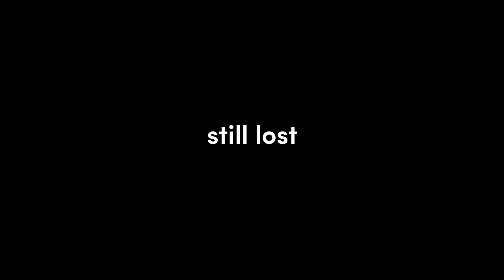Funny And Lucky Moments - Hearthstone Battlegrounds - Ep. 643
00:00 Get Lucky
audio: ES_One True Vibe 1 - Martin Landh

00:52 Free Estate
audio: ES_B Positive - Jules Gaia

02:31 Hail RNGesus
audio: The Jam - Slynk & Mr Stabalina

06:16 Sharing is caring
audio: ES_Clever Girl - Jules Gaia

08:16 Feeding the carry

09:48 Bonus clip

10:11 Outro